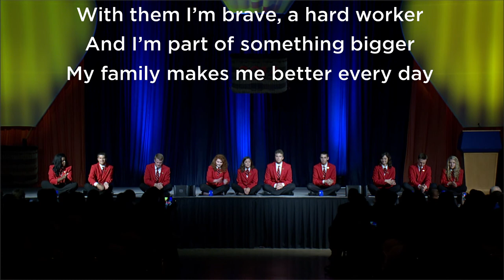NLC 2014 Opening Cup Song